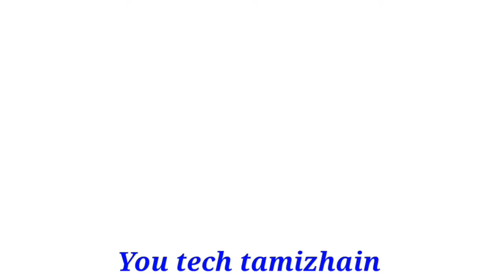2020 துலாம் ராசிக்கு காதல் திருமணம் பலன்